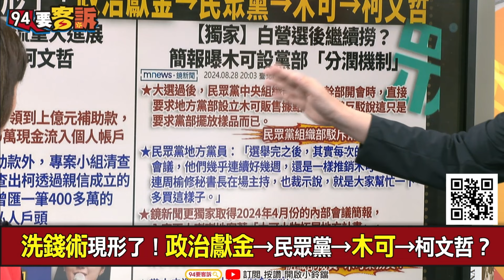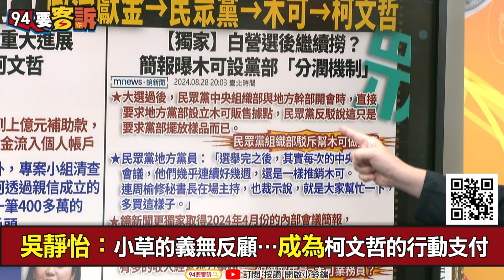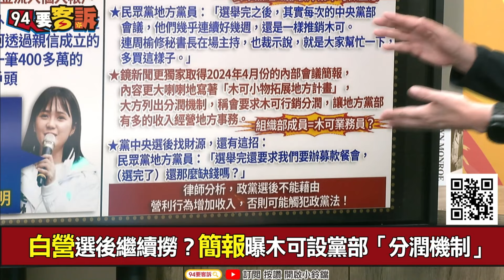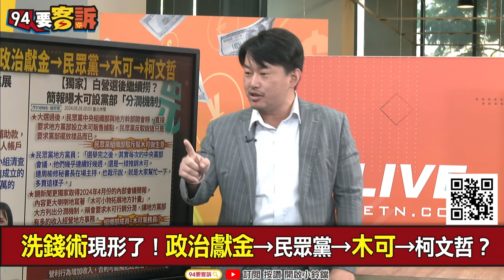【94要客訴】柯師父洗錢術現形了！政治獻金→民眾黨→木可→柯文哲？于北辰：木可匯款400萬給柯！陳柏惟：柯要黨部「賣小物養自己」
來賓：桃園市議員 于北辰｜立院榮譽顧問 陳柏惟

洗錢術現形了！政治獻金→民眾黨→木可→柯文哲？
民眾黨是柯的衛生紙？一群人幫他擦屁股？
吳靜怡：小草的義無反顧…成為柯文哲的行動支付
清查柯營金流重大進展！木可匯逾400萬給柯文哲
白營選後繼續撈？簡報曝木可設黨部「分潤機制」